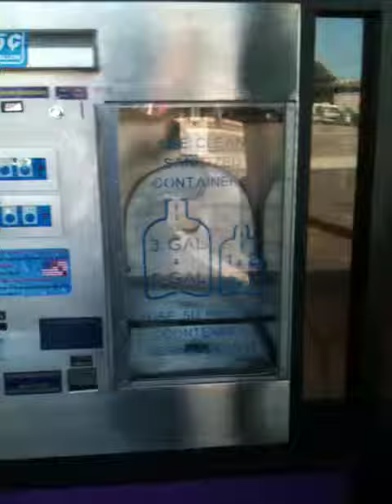water store u love in usa setup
set up water store